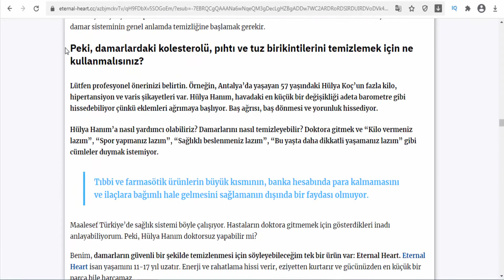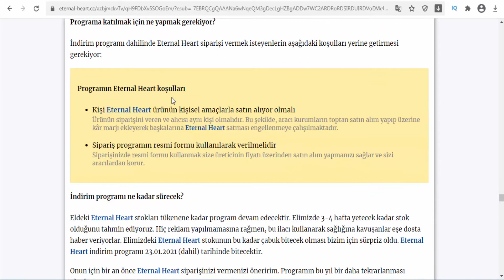Eternal Heart - Turkey - Hypertension product